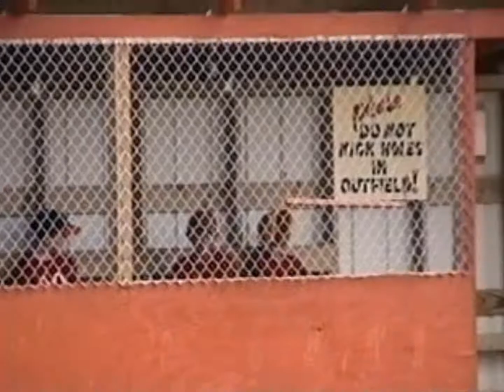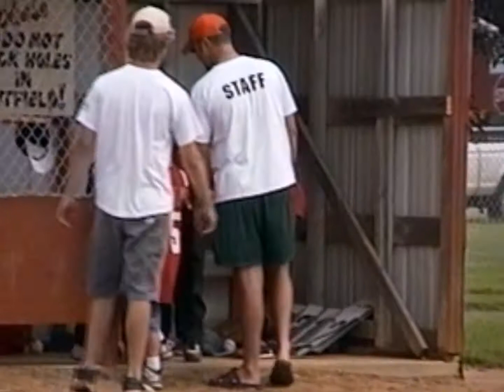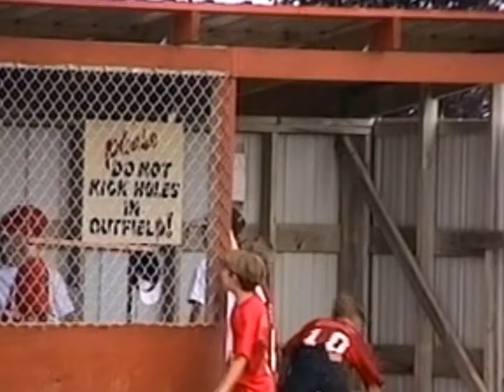BASEBALL MATT'S DAY LEAGUE GAME 2 BEMIDJI, SUMMER 2000